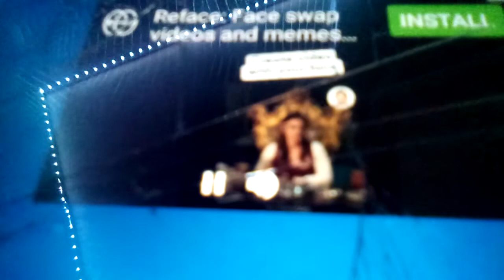Mr Bean :15